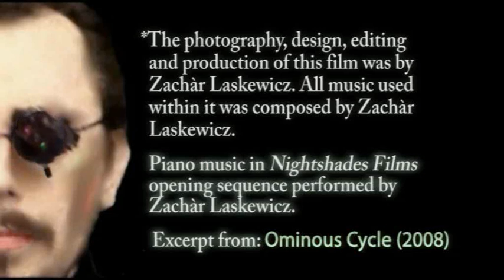ZAUM-3 in Perth (2001)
Performance by Rachael Dease, Jonathan Mustard and Zachar Laskewicz of ZAUM-3, the third part of a three act new music-theatre composition by Laskewicz which took place on the 18th of March 2001 at the Court Hotel in Perth (Western Australia). Thanks to Lindsay Vickery for helping to organize this and other performances of my work in Perth.

 This work uses as its foundation material the Zaum poetry of the Russian cubo-futurists to express a very personal vision of the relationship between poetic language, sound, meaning and music.  In a practical sense, the part of ZAUM-3 performed in this film uses a nonsense poem by Vasily Kamensky, the poet who explored the theory of Zaum poetry more than any other artist of his era; he is remembered for his 'ferro-concreté' poems which were words sculpted into the page as much as a poem, but also the nonsense poetry that would take him out of Moscow to the South of Russia where he teamed up with Zdanevich to produce the most radical sound poems written after the radical avant-garde had been stifled to an awful death under the ultimate artist of communist rule.  The poem by Kamensky is used to create an elaborate and rhythmically complex dance language which becomes united to the musical development of the composition.  Because of its numerical constancy, the text can be read at three different speeds simultaneously producing a unified and beautiful spectacle out of potentially absurd movements.  The language transcends into the musical, and the work ends with a united sense of purpose.  Influences to this work include Javanese and Balinese gamelan, and Indian temple dance, in particular the syllabic dance language used when training dancers.